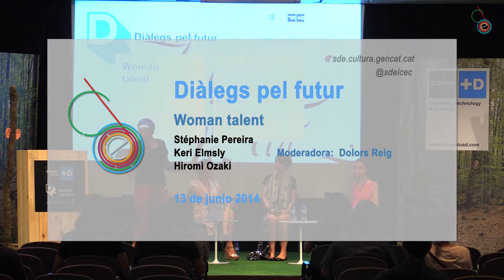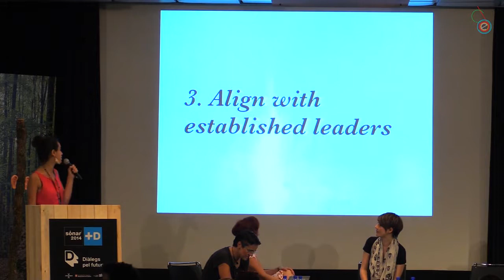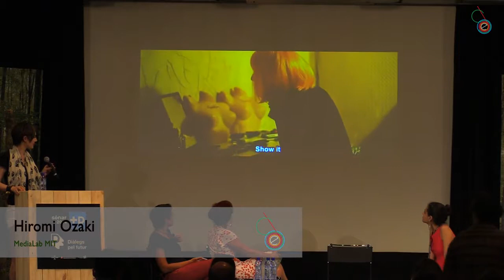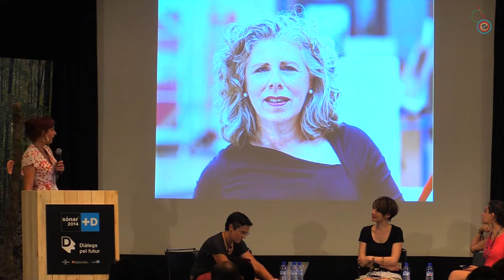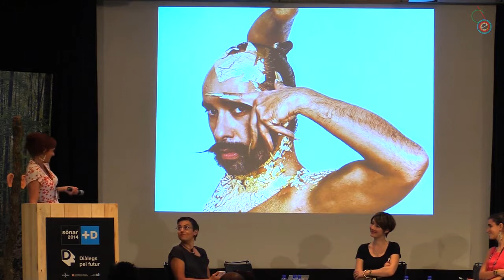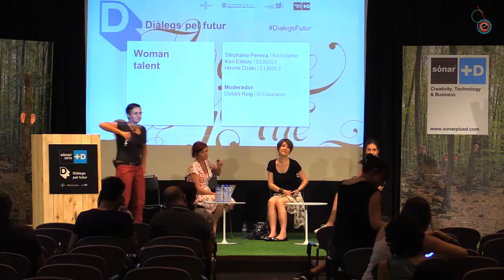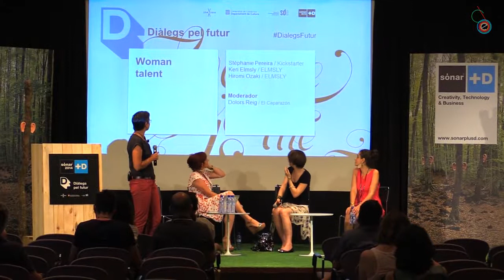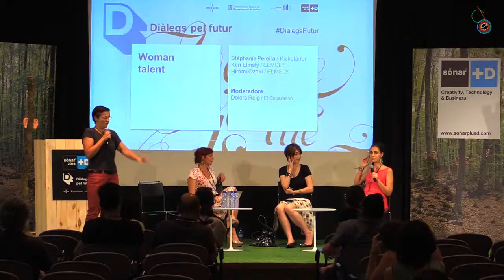Woman Talent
Outstanding females on innovation at the creative industries

Business innovation, technology, design and creativity are nowadays fields plenty of exceptional women making outstanding works and, in many cases, being pioneers. But for many of them is still a ground full of obstacles, barriers and prejudices.

Women Talent is an inspirational encounter between professional females who want to share everything they have learned by working in fields where they are still a minority. A series of brief presentation that will trigger inspiration to the audience and build a dialogue for sharing experiences and advice. A selection of professionals from different creative sectors present at Sónar+D as outstanding examples from their various communities.

Sputniko! (Design Fictions / MIT Media Lab), artist and designer. Assistant professor at MIT Media Lab and founder of Design Fictions Group.
Keri Elmsly, artist producer. Founder of ELMSLY, a company specialized in developing and producing ambitious visual arts & design projects.
Stephanie Pereira (Kickstarter), director of the Arts Program at Kickstarter, one of the largest crowfunding platforms.

Moderates, Dolors Reig, social psychologist, consultant, university teacher. Author of the well known blog El Caparazón.

This round table is part of the series of conferences "Diàlegs de Futur".